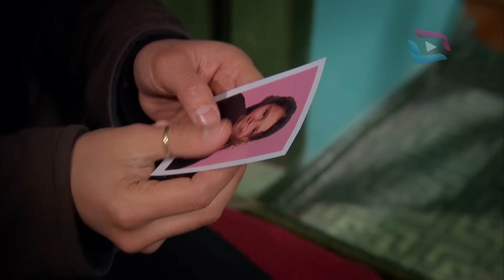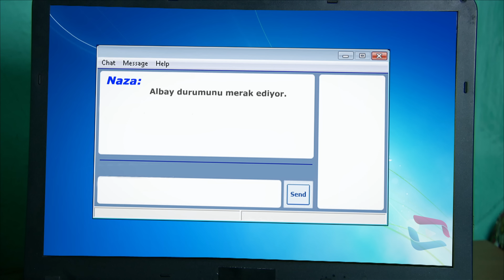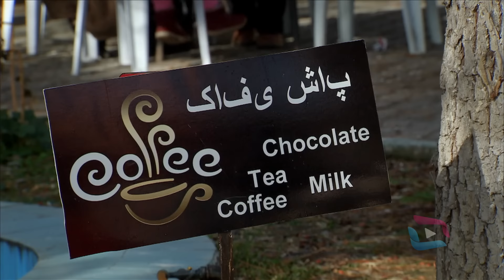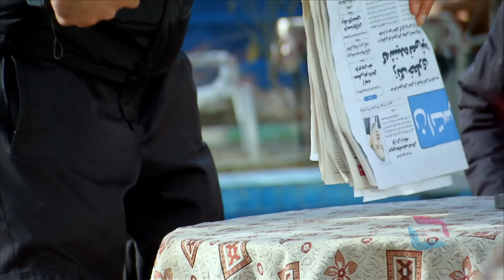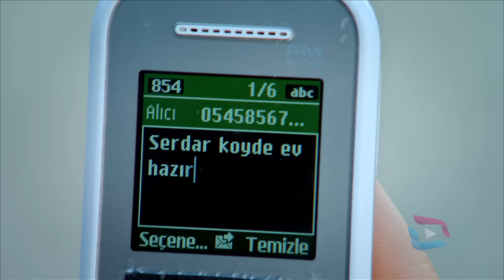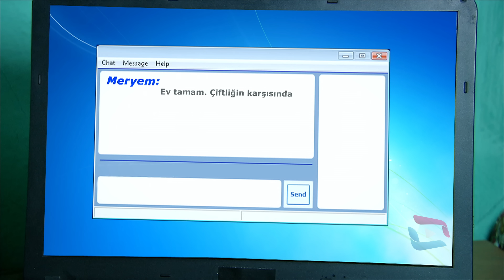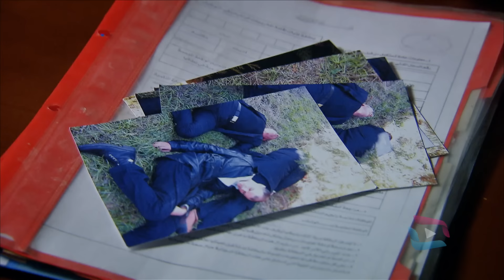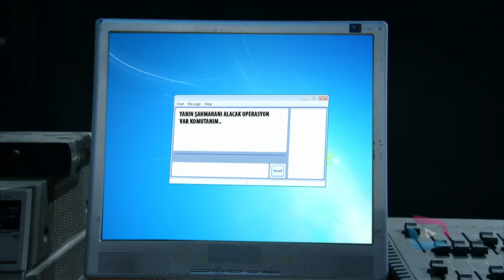SUNGURLAR - Bölüm 16